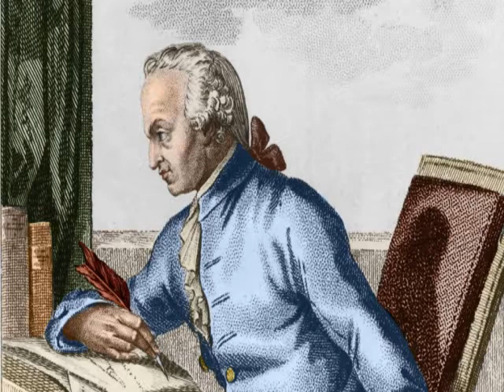Immanuel Kant : Nagadjanja o pocetku povijesti covjecanstva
Immanuel Kant (Königsberg, 22. travnja 1724. – Königsberg, 12. veljače 1804.), njemački filozof i geograf. Tvrdi da znanje stječemo i iskustvom i razumijevanjem.